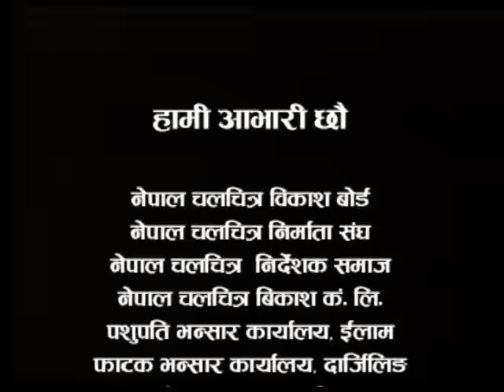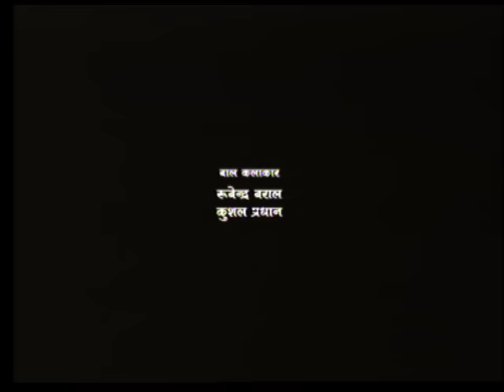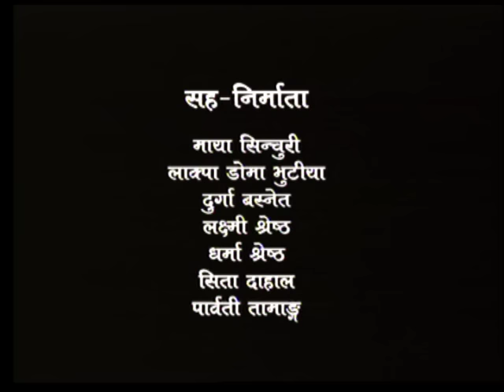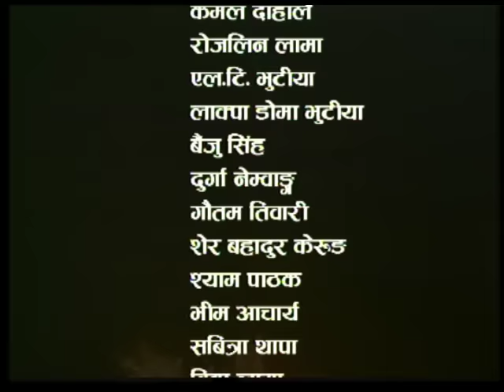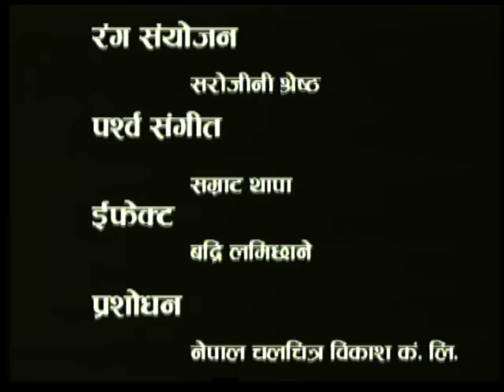Aama Ko Kakh| आमा को काख | Action Love Story Movie | Rajesh Hamal, Tripti Nadkar, Nikhil Upreti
Actors: Rajesh Hamal, Tripti Nadkar, Nikhil Upreti, Niruta Singh, Biren Shrestha, Sajja Mainali
Editor: Banish Shah
Action: N.B Maharjan
Cinematographer: Shiva, Kishor Dhakal
Choreographer: Kamal Rai, Pradip Shrestha
Producer: Laxmi Chhetri, Durga Basnet, Gayatri Bhutiya, Lakpa Doma Bhutia, Sushila Chhetri & Sita Dahal
Director/Script: Bijay Kerung